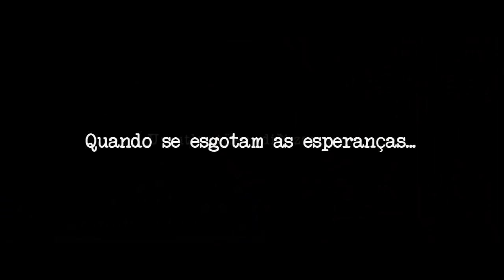🎧🎙 dub trailer — Milagre na Cela 7 (Dublado)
Separado de sua filha, um homem com deficiência intelectual precisa provar sua inocência ao ser preso pela morte da filha de um comandante.

• Caso o link aqui no YouTube não funcione, segue no Instagram 👉🏽

🎬 Trailer/Filme, Milagre na Cela 7
🇧🇷 Vozes
• Daniela Fettuccia
• Isabele Cipriano
• George Guilherme
• Marcone Ramos
• Felipe Vita
• Hermann Stipp
• Neo
• Gabriel Guilherme

Direção de Dublagem/Edição — George Guilherme